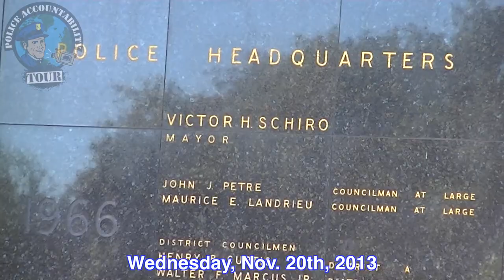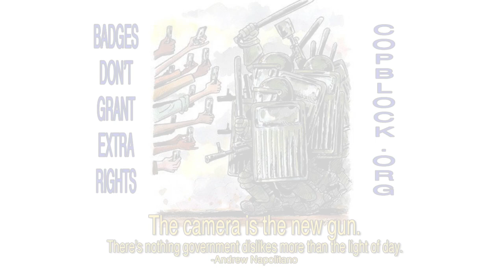NOPD Employees Not Keen on Having Actions Documented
When in New Orleans, the ninth stop of the Police Accountability Tour Pete & Garret hit the streets armed with cameras and a desire to help create a safer community.